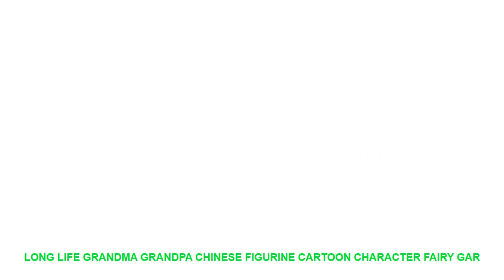Long Life Grandma Grandpa Chinese figurine cartoon character fairy gar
Material : PVC
Style : Traditional Chinese
Theme : TV & Movie Character
Brand Name : SIBAOLU
Size : see pictures
Item No. : RW-S-133
Usage : Dollhouse decoration
Animation : Mermaid Fish Tail Girls
Color : YellowPurplePinkRose Red
Style : Cartoon Funny action Figure
Item Type : Model Figurine StatueFiguresAssembly
Function 01 : Home Decoration Accessaries
Feature 01 : Micro Landscaping Decoration
Function 02 : Photograph ToolBirthday Cake Decoration
Feature 02 : ArtificialCartoon
Function 03 : Children ToyWedding Couple Gift
Feature 03 : DIY Landscape
Festival : Chinese Spring Festival

Item Name :
Long Life Grandma Grandpa
Size: see pictures
Material: PVC
Color: as picture show
Quantity :
1 pcItem Name :
Size: see pictures
Material: PVC
Quantity :
1 pc

Similar Product
Household Easy Ice Shaver Crusher Handheld and portable Snow Manual Crushing Ice Machine
Household Easy Ice Shaver Crusher Handheld Snow Manual Crushing Ice Machine
Mini Ice Maker Manual Ice Crusher Machine Household Portable Ice Shaver Smoothie Maker Easy Snow Cone
Hand Operated Household Easy Ice Shaver Crusher Snowflake Cone Breaker Machine Manual Snow Cone Maker Crusher
New Household Easy Ice Shaver Crusher Handheld Snow Manual Crushing Ice Machine
Household Easy Ice Shaver Crusher Handheld Snow Manual Crushing Ice Machine Measuring Cup

Similar Product
Long Life Grandma Grandpa Chinese figurine cartoon character fairy garden home miniature ornament desk decoration DIY
Chinese Long Life Grandma Grandpa Miniature Figurine Doll House Decoration cartoon Dollhouse people cake ornament DIY
Chinese Style Long Life Grandma Grandpa action Figure Miniature Figurine home Garden Dollhouse Decoration DIY Accessory

Others Home Design Trens Videos :
1PCS Wall Thickening Mute Door Stick Rubber Fender Handle Door Lock Protective Pad Protection Home Wall Stickers =
Pink Flower Inspirational Quotes Wall Art Canvas Painting Nordic Posters And Prints Wall Pictures For Living Room Bedroom Decor =
1 PCS Funny Dog Car sticker Entrance Sign Decal Wall Sticker for Shop Office Home Cafe Hotel DIY Toilet Door Stickers =
Butterfly Landscape Canvas Wall Art Home Decor For Living Room Paintings on Canvas Wall Art for Home Decorations Wall Decor =